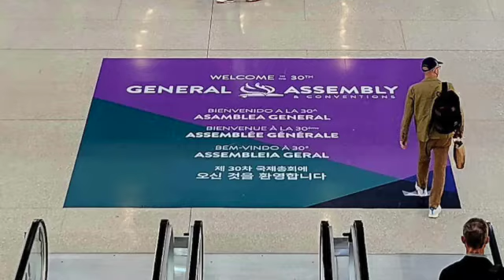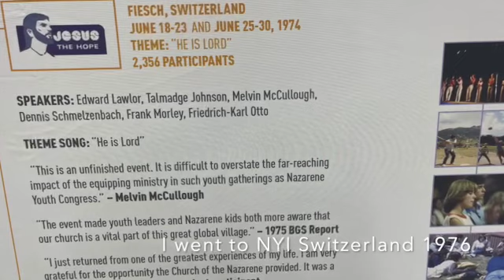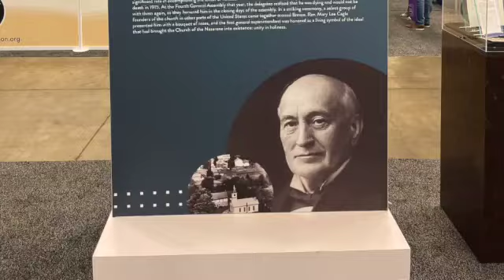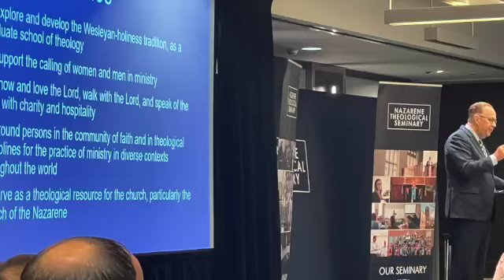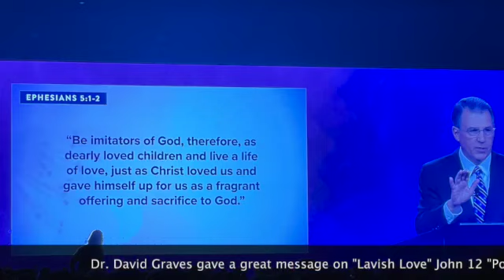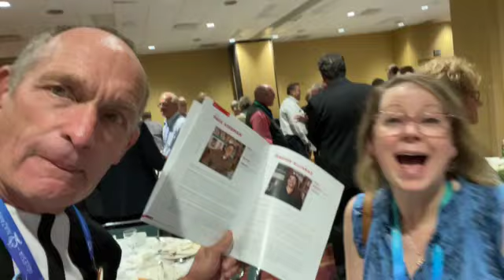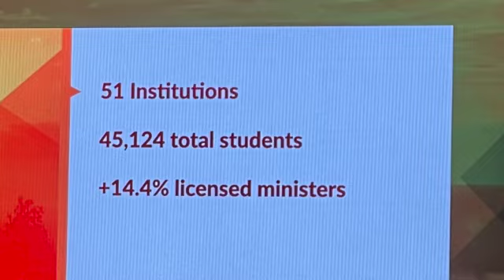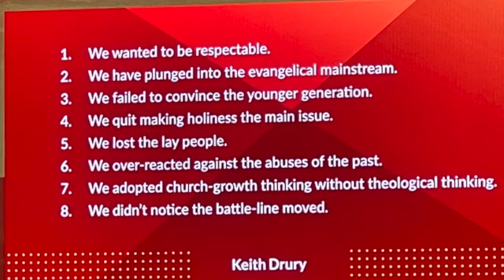General Assembly 2023 SD 480p